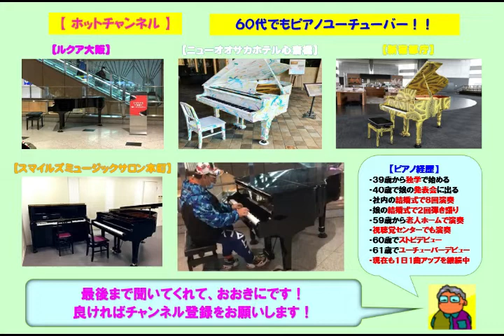【アクタ西宮】竹内まりや・駅（2021 10 21）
☆２回目に行ったアクタ西宮で竹内まりやの「駅」をアレンジのショートバージョンで弾いてみた。今日は寒いと思って長袖で来たが演奏は半袖で充分だった。

３９歳からピアノを独学で始め、今までに社員の結婚式で８回ピアノ演奏を行い、娘の結婚式で２回のピアノ弾き語りを行いました。